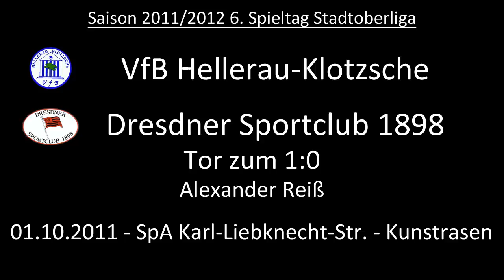Tor: VfB Hellerau-Klotzsche 1:0 Dresdner SC 1898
Das 1:0 für Klotzsche. Erziehlt durch Alexander Reiß.